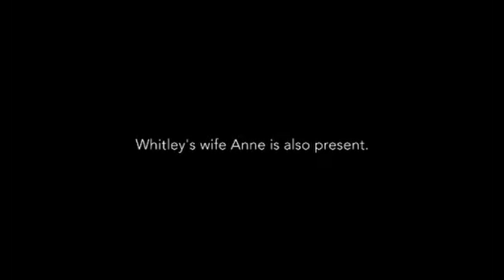Whitley Strieber | 12/3/22 NYC | An Inquiry Into Anomalous Experiences & The Phenomenon Day 2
Whitley Strieber speaking on Saturday, December 3rd 2022 at the Helen Mills Theater in New York City for the second day of "An Inquiry Into Anomalous Experiences & The Phenomenon", a conference presented by Inquire Anomalous (Jay Christopher King of The Experiencer Group and James Iandoli of Engaging The Phenomenon).

Whitley is introduced here by Pricilla Stone.

Whitley begins speaking at 3:53

Public tickets are available as of *right now* for the first Inquire Anomalous conference of 2023.🎙

This will be the most intimate event we've had.

There's a total of just 100 tickets available to attend the conference in person. A livestream conference is also available via Zoom Webinars, which is limited to 500 participants to help ensure a quality experience.

Featuring:
Leslie Kean
Peter Levenda
Ryan Graves
Derrick Pitts
James Fox
Elizabeth Krohn
Daniel Ingram

This one day conference seeks to address anomalous studies and "the phenomenon" from an array of approaches: from advances in space and medical sciences, governmental transparency and advocacy efforts, to leading-edge journalism, writing and consciousness studies.

The general format for the day will be 30-40 minute presentations followed by generous Q&A segments, so that those attending live and online can interact with our speakers. Leslie Kean and James Fox will be doing a unique one-hour dialogue together onstage; Leslie will also assist in hosting the conference.

As always, whether you attend online or in person, you’ll also receive access to all conference video footage soon after the event.

We hope to see you there, live or online.